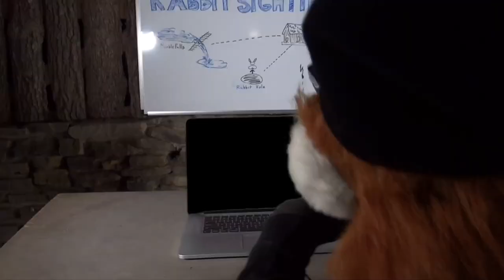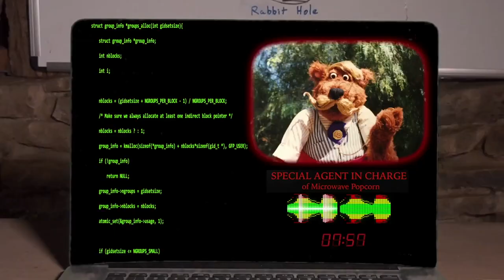Down in Dogpatch Movie - Episode 1 - Part 1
Heritage USA Studios Presents: "Down in Dogpatch," a film by David Hare. Staring Foxworthy. (Episode 1, part 1).